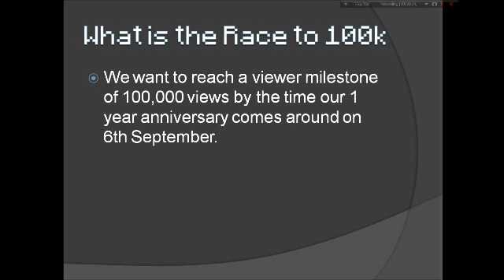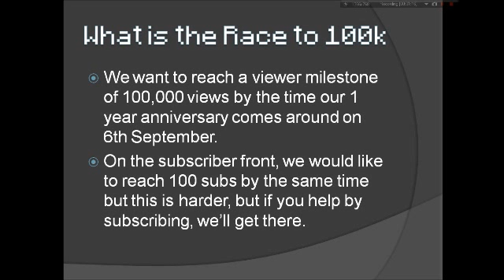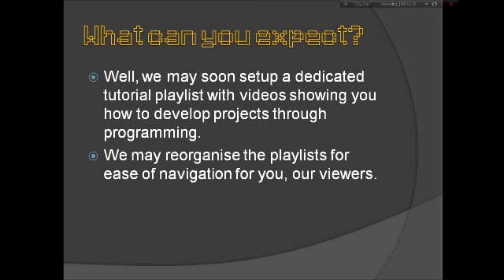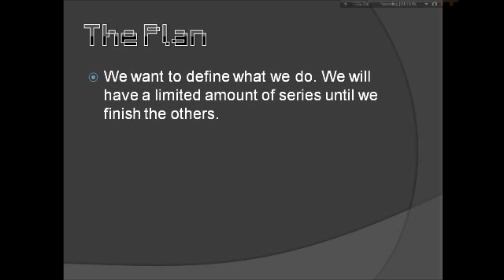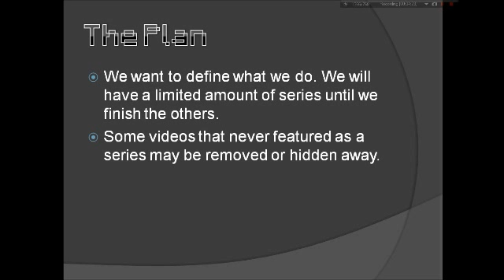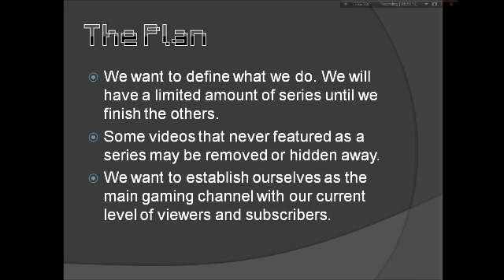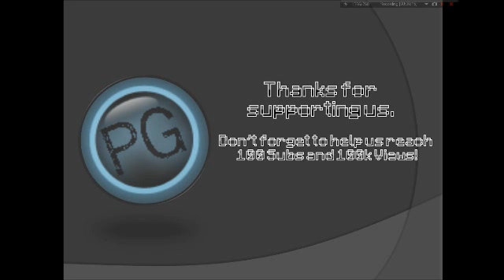Race to 100k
Miniroo92 discusses the Race to 100k Challenge, launched 1 month to the day until our anniversary on the 6th September. Thank you in advance, Miniroo92